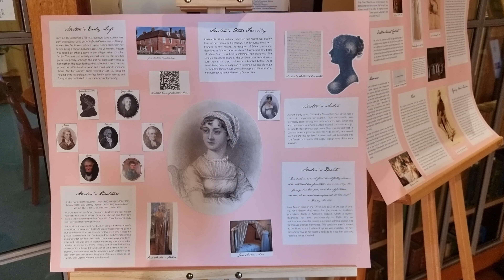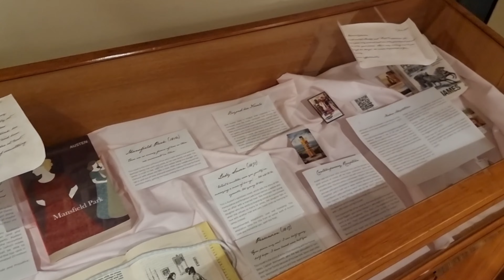Jane Austen & Janet Clarke Hall | 2nd Edition Collection & Historic Connections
Discover the historic connections between Janet Austen and the residential college Janet Clarke Hall at the University of Melbourne. Hear from student library assistant, Megan, as she showcases the 2nd Edition Jane Austen Collection gifted to Janet Lady Clarke's daughter, Ivy Clarke.